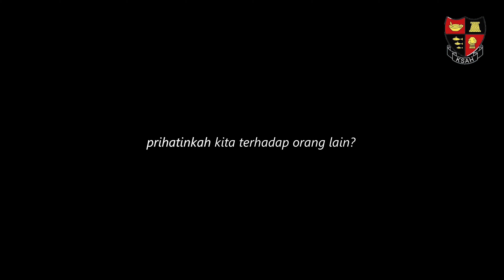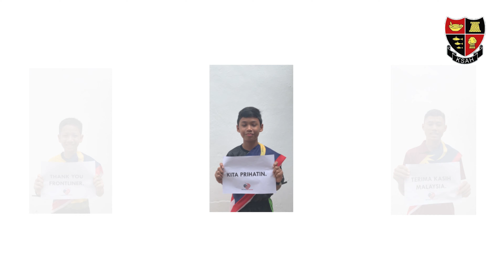Pertandingan Video Merdeka KPTM : KOLEJ SULTAN ABDUL HAMID "MALAYSIA,THIS IS FOR YOU"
Pertandingan Video Merdeka 2020 bertemakan Malaysia Prihatin merupakan anjuran KPTM Alor Setar. Pertandingan adalah terbuka kepada pelajar sekolah menengah seluruh negeri Kedah dan Perlis. Elemen penjurian adalah kreativiti yang disampaikan dan bilangan " Like " tertinggi bagi setiap video.

Jom kita semarakkan semangat patriostisme dalam jiwa warga Malaysia! Selamat Hari Kebangsaan 2020. " Malaysia Prihatin ".